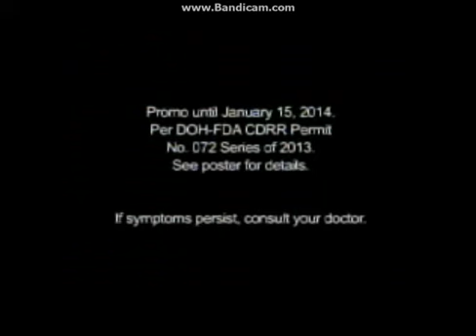PHILIPPINES NEUROGEN E (YAMAN SA KALUSUGAN) 2013 TVC